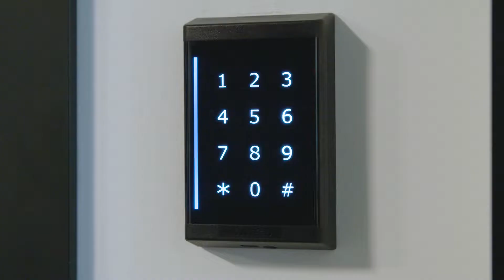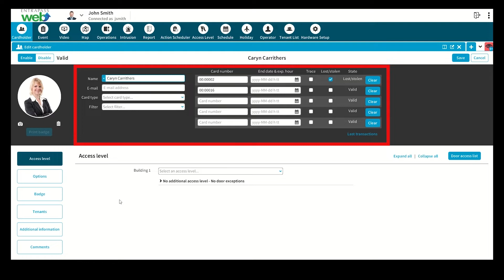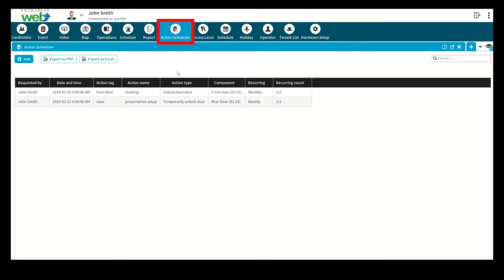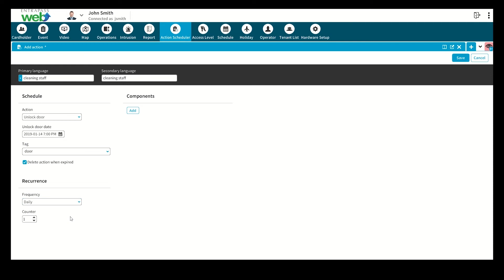Kantech EntraPass web v8.0 – Español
La plataforma web EntraPass mejora la experiencia del usuario al ofrecer acceso remoto y conveniente en tiempo real para administrar tareas e informes de seguridad comunes desde cualquier computadora conectada a Internet. Los administradores de seguridad sobre la marcha pueden realizar una gran cantidad de funciones a través de la web de EntraPass, incluido el bloqueo / desbloqueo de puertas, la gestión de tarjetas y horarios, la solicitud de informes, la visualización de videos en vivo, el monitoreo de eventos por plano de planta y mucho más.

EntraPass web v8.0 ha sido rediseñado para proporcionar una interfaz más eficiente y fácil de usar para una mejor experiencia de usuario. Para la velocidad operativa, los iconos gráficos son más intuitivos, las pestañas reemplazan las vistas de la base y el sistema recuerda la posición exacta de la pantalla abierta más recientemente. La configuración de los componentes de hardware se simplifica mediante un diseño de columna secuencial, mientras que la arquitectura visual lógica hace que el monitoreo y el cambio de la configuración del hardware sean directos.